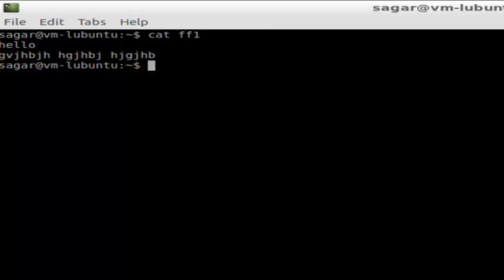How to display contents of file in Ubuntu